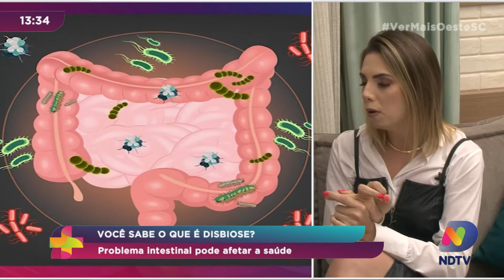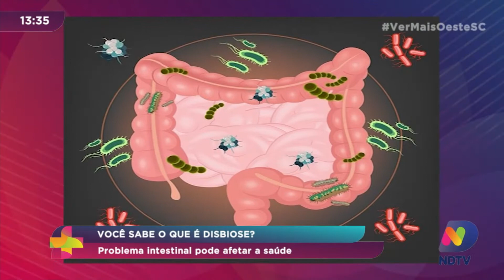Você sabe o que é disbiose? Problema intestinal pode afetar a saúde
A disbiose intestinal a é uma alteração bastante comum, e pode afetar negativamente a nossa saúde de diversas formas e em diversos graus.